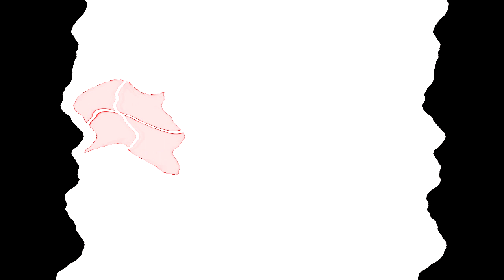All Windows Animations From MS Paint Updated V2 in G Major 1339